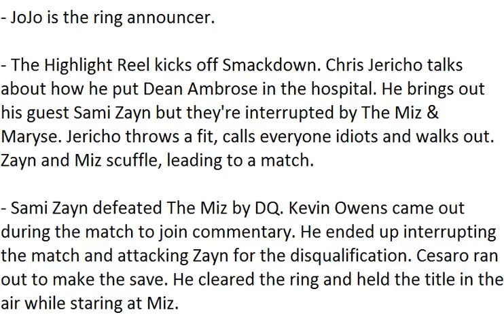WWE Smackdown Spoilers 5/5/16 (HQ)